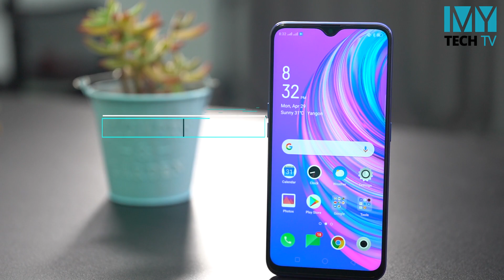OPPO F 11 - Reasons whether you should buy it or not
OPPO F11 ကို ဝယ္သင့္တ့ဲအခ်က္ မဝယ္သင့္တဲ့အခ်က္ေတြက ဘာေတြျဖစ္မလဲ?